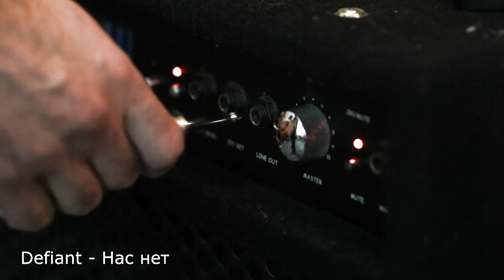Defiant - Нас нет (video from the repetition)